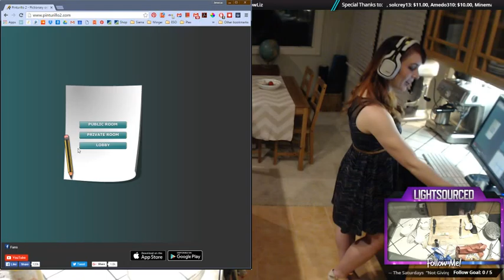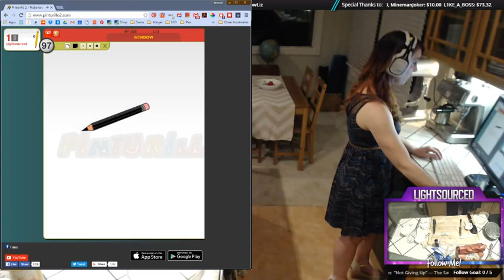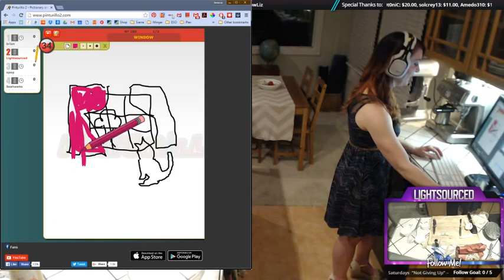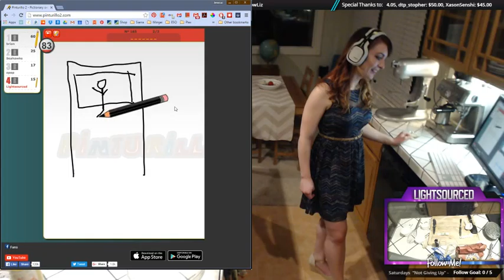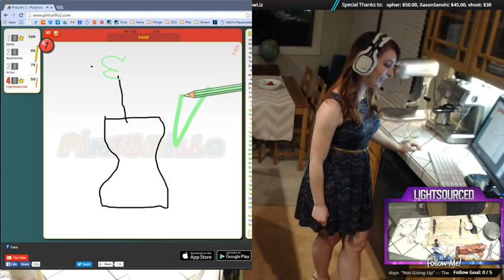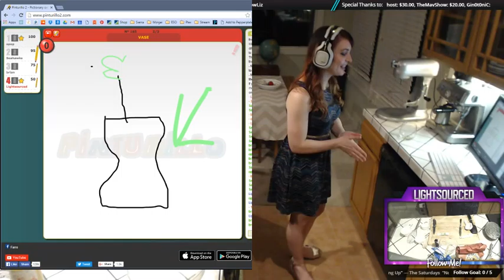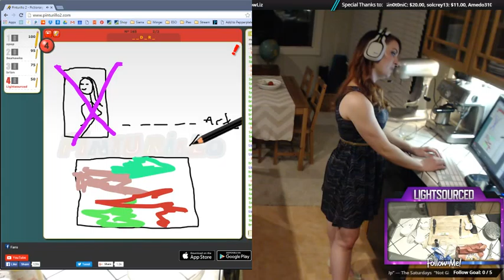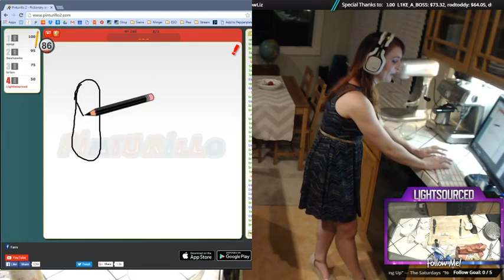Cooking with Light! Lemon Bars and Rustic Bread! [Episode 2]